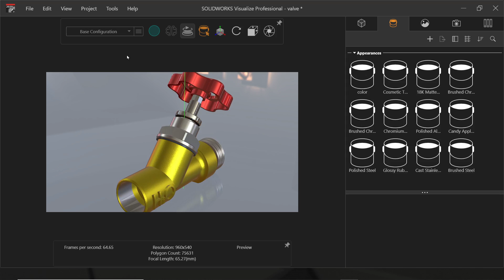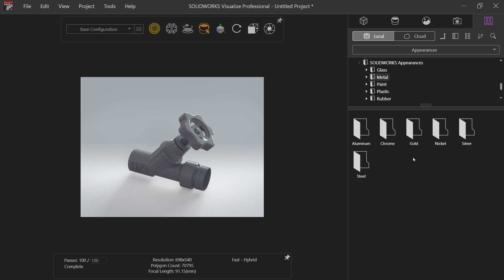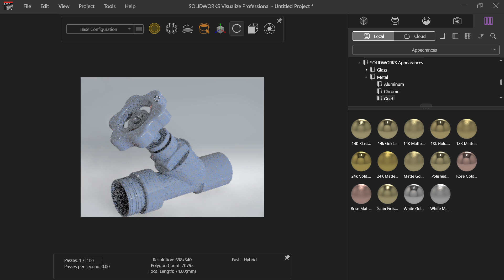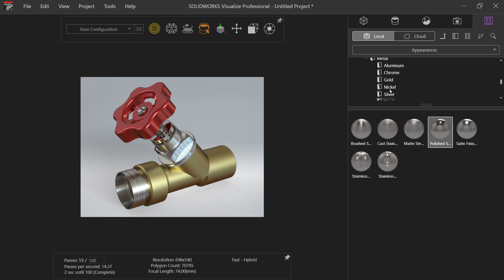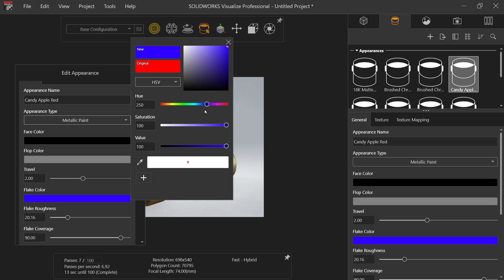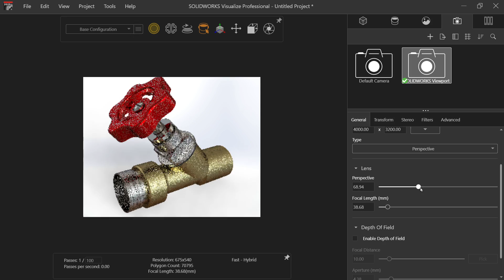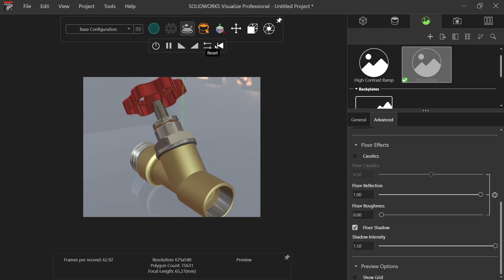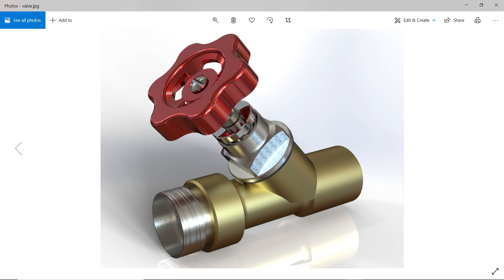SolidWorks Visualize Introduction and Basics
1.RENDER SELECTION
2.TOGGLE DENOISER
3.TURNTABLE
4.SELECTION TOOL
5.CAMERA TOOL
6.VIEW PRESETS
7.OUTPUT TOOL